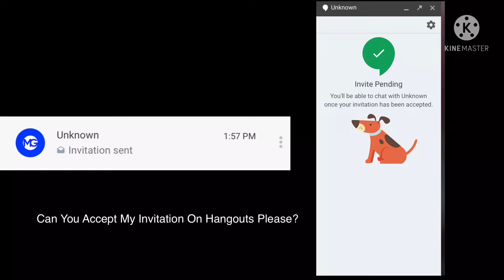To Matthew Gromov